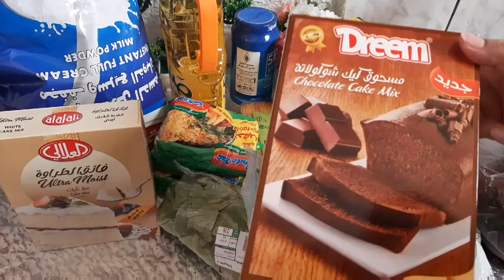toti fruit recipe | how to make toti fruit in hom | grosriy shopping | Pakistani family vlog